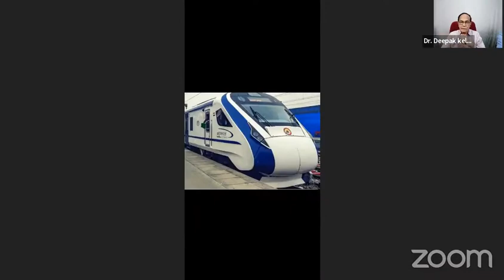Parvarish | 5 आदते जो आपके बच्चो को सफल और खुश बनायेगी |Dr. Deepak Kelkar (MD, MBBS)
Dr. Deepak Kelkar (M.D.)
• Psychiatrist
• Hypnotherapist
• Psychotherapist,
• De-addiction Specialist
• Sexologist

Hypnotism /Mind ग्रूप मे जुडनेके लिये नीचेदिये लिंक पर क्लिक करे